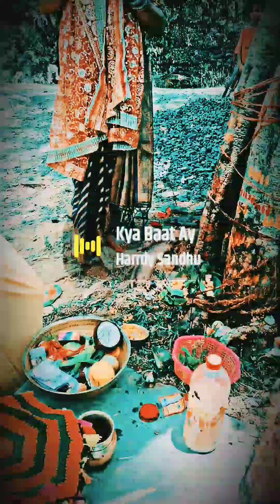वट सावित्री पूजा village मैं कजरैली केलापुर देख कर मजा आ गया